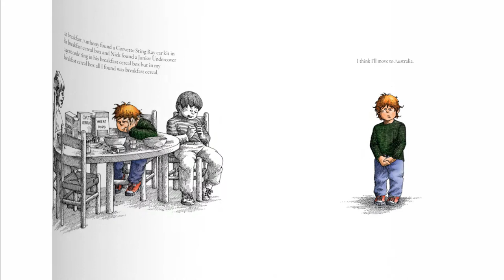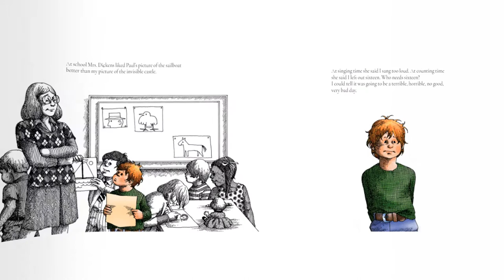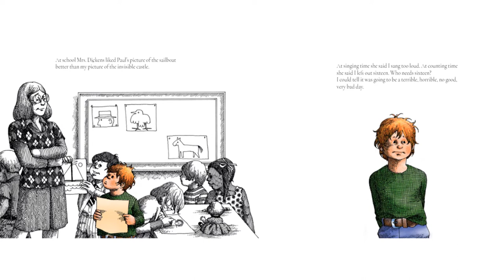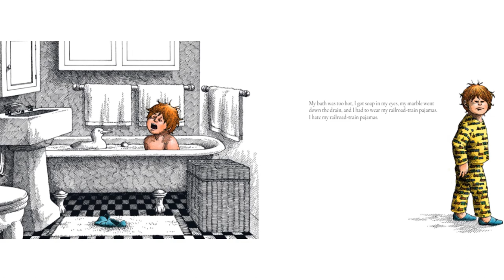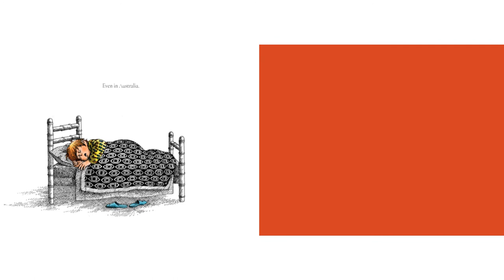"Alexander and the Terrible, Horrible, No Good, Very Bad Day" by: Judith Viorst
Today's story was "Alexander and the Horrible, Terrible, No Good, Very Bad Day" by: Judith Viorst.

"Alexander could tell it was going to be a terrible, horrible, no good, very bad day. Nothing at all was right. Everything went wrong, right down to lima beans for supper and kissing on TV. What do you do on a day like that? Well, you may think about going to Australia. You may also be glad to find that some days are like that for other people too."